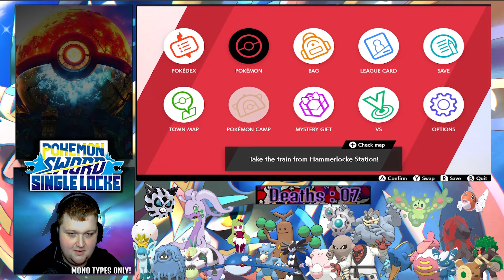Double Battle GYM with Mono-Type Pokemon ! | Sword Randomizer Nuzlocke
Hello There!!
Welcome to Pokemon Sword, with a twist! This time, We can only use pokemon that have only 1 typing, our goal here is to complete the game with Nuzlocke rules.
Cant wait for some dynamax action !

And here are the rules :
Only 1 Encounter Pokemon per Area.
I have to catch the first pokemon i see that matches our rules
If area has a raid active the first raid i check with pokemon matching the rules is my bonus encounter
If pokemon faints it dies and cannot by used anymore.
I can use items in battle.
Static/Gift/Raid encounters count as bonus and can be used.
I will name every single pokemon after Youtube Subs.
If Pokemon Evolves into pokemon with dual typing i cannot evolve it.
My playthrough ends if i black out.

Have a nice day and remember loot first and questions later!!!